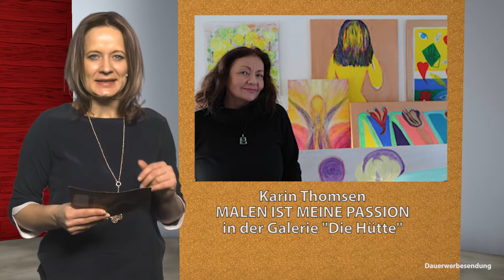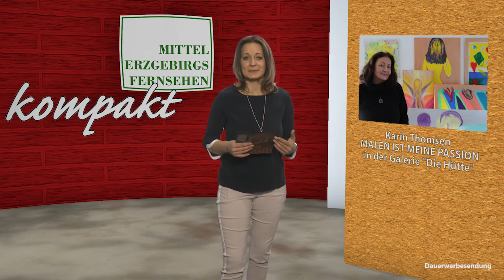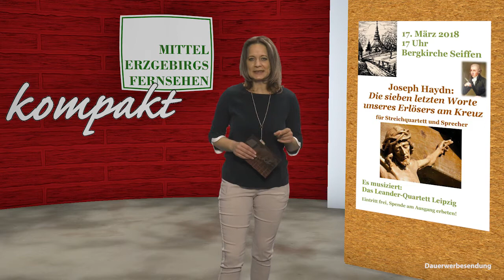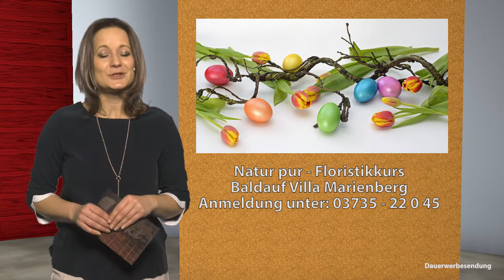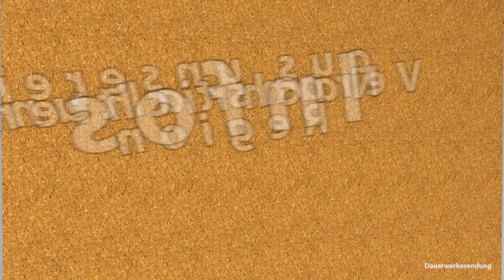MEF kompakt 2018 kw11